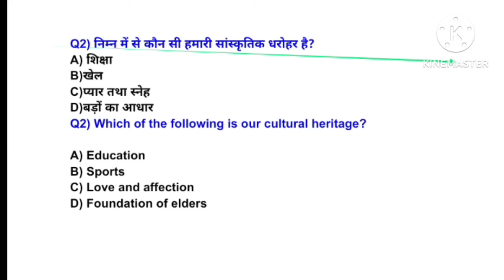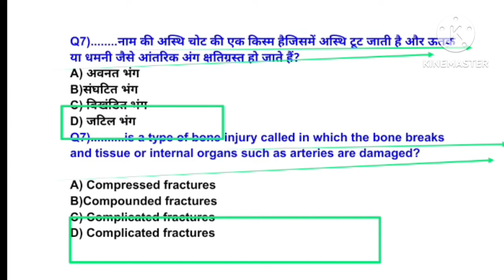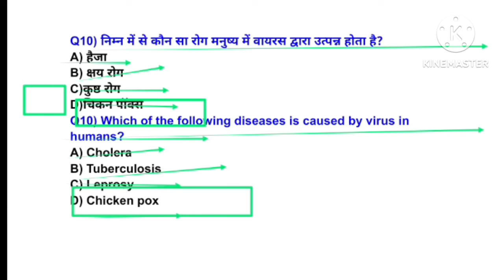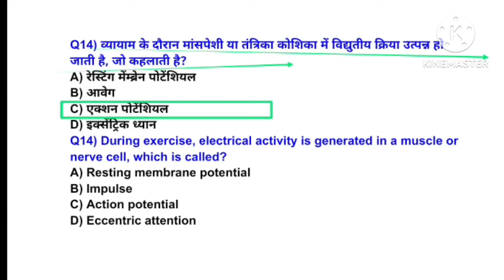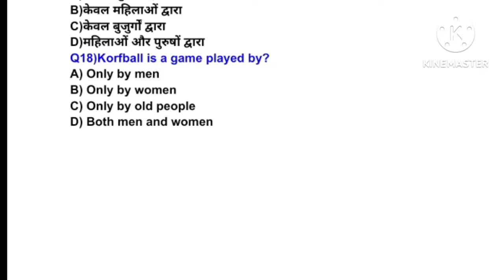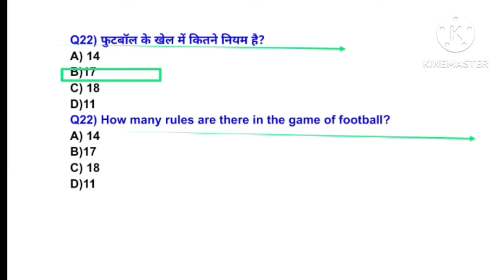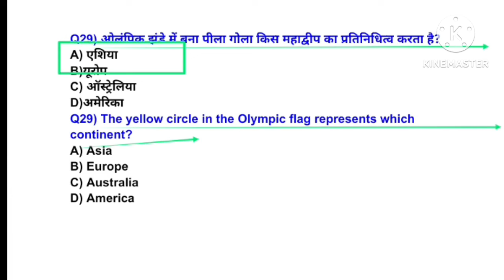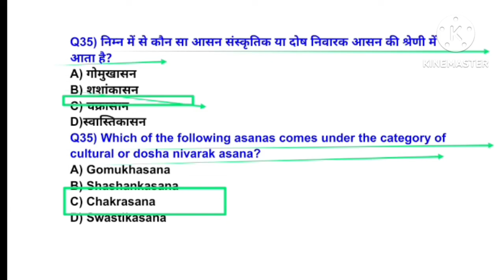MPVARG2 चयन परीक्षा 2024/Physical Education best MCQ practice/UPTGTPGT 2024-25/UPLTGREAD/BPSC tre4.0